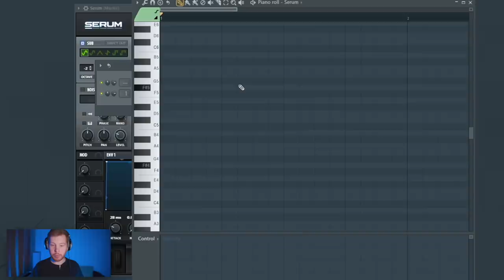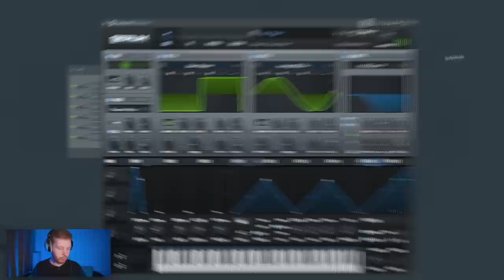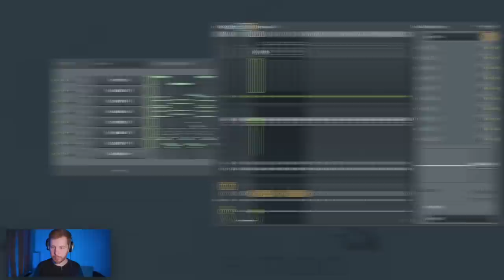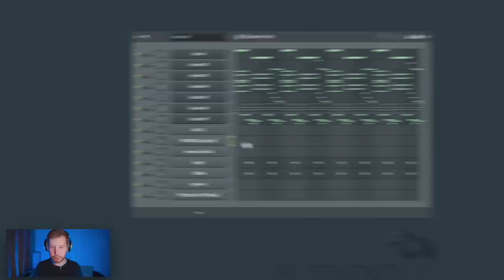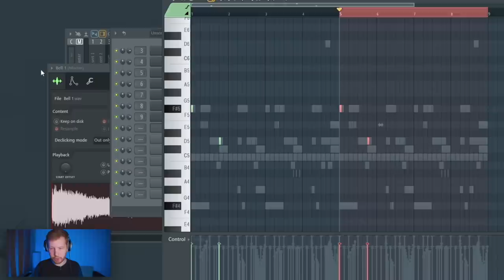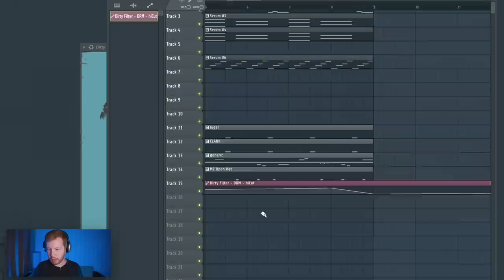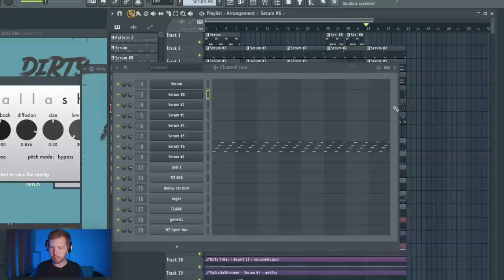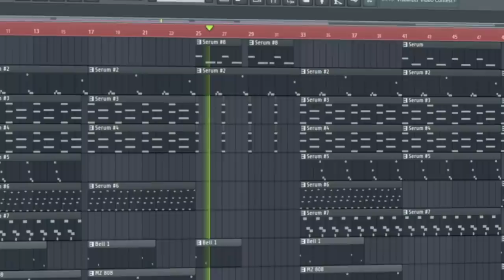ПИШЕМ HYPERPOP БИТ В СТИЛЕ LOVV66 В FL STUDIO 20 С НУЛЯ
Мой Саундклауд (бит уже тут)

В этом видео о том как сделать бит в стиле  LOVV66 или как написать бит в FL Studio 20 в стиле Hyperpop или как сделать rage бит в FL Studio или как написать бит в стиле Yeat. Короче, в этом видео я покажу как сделать очень яркий и качающий бит в FL Studio 20 в стиле, который напоминает хайперпоп по звучанию и настроению. В первую очередь я ориентировался на Lovv66 и его альбом Бэст Фрэндз как по звучанию, так и по настроению бита Надеюсь, что видос и биток из видео тебе понравится!

Serum
Serum
Serum
Gclip
Ozone
Fabfilter Pro-Q и Saturn
Valhalla Shimmer
Halftime
Dirty Filter

Таймкоды к видео:
0:00 - Вступление
0:40 - Первый синт (бас)
1:08 - Второй серум (лид)
1:55 - Третий и четвертый серум (аккорды)
2:36 - Пятый серум (еще лид)
3:05 - Шестой серум (и еще лид)
3:31 - Седьмой серум (ну и еще один лид)
4:08 - На каком языке рэйдж круче?
4:55 - Звучание инструментов
5:22 - Отсылка к Тимати
5:35 - Драм сэмплы
6:02 - 808 бас и кик
7:07 - Закрытый хэт
8:00 - Открытый хэт и колокол
8:46 - Баланс громкости и звучание бита
9:55 - Структура
10:15 - Автоматизации во вступлении
11:33 - Восьмой синт (короткий бас)
11:56 - Структура и мелкие изменения
12:37 - Клиппер и озон на мастере
13:25 - Заключение
14:00 - Готовый бит

Обязательно посмотри мои прошлые видео, которые имеют что-то общее с hyperpop битами